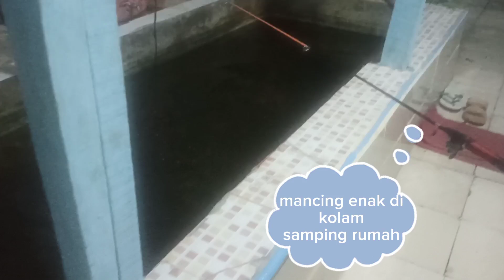mancing biar cepat dapat di kolam samping rumah